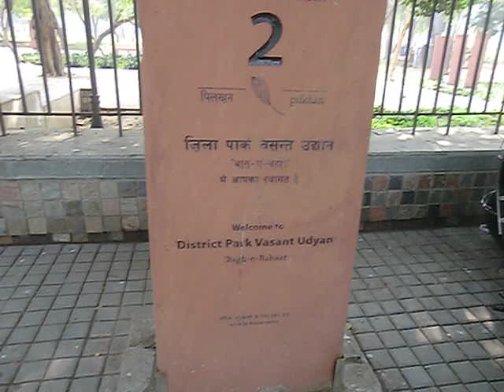my sojourns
i wish this garden to be a part of heritage list.